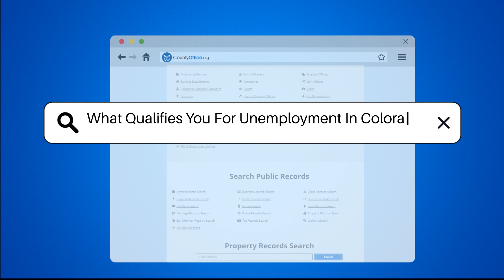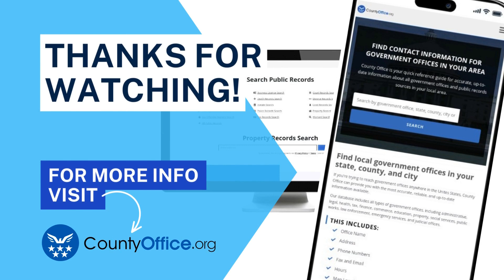What Qualifies You For Unemployment In Colorado? - CountyOffice.org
What Qualifies You For Unemployment In Colorado?  Have you ever wondered what qualifies you for unemployment benefits in Colorado? In this informative video, we will delve into the requirements and criteria needed to be eligible for unemployment benefits in the state. Unemployment benefits are crucial for individuals who have lost their jobs through no fault of their own. To qualify, certain conditions such as minimum earnings, work duration, and active job-seeking are necessary. Registering with the Colorado Department of Labor and Employment is also a key step in the process. Understanding these requirements is essential for those navigating the unemployment system in Colorado.